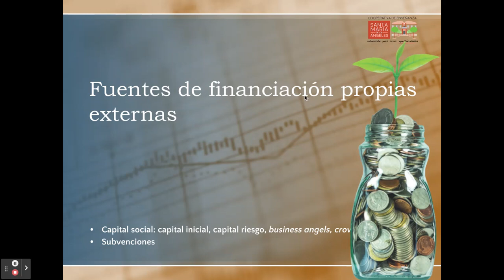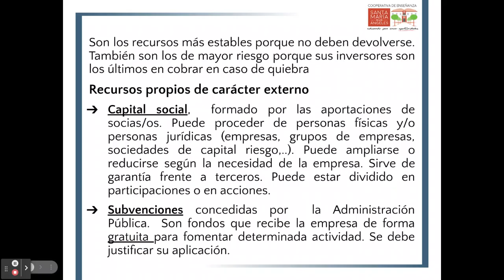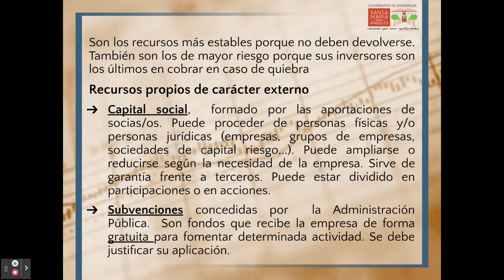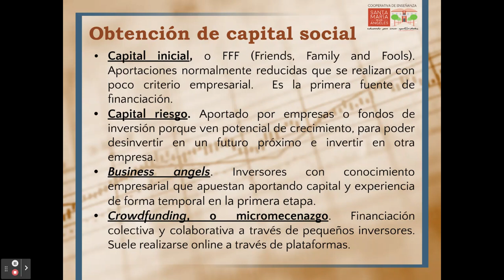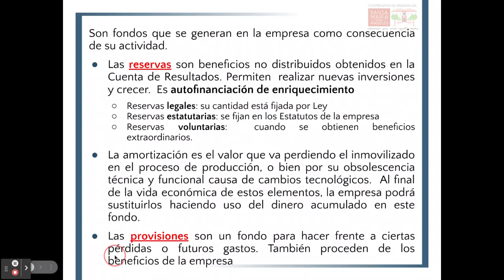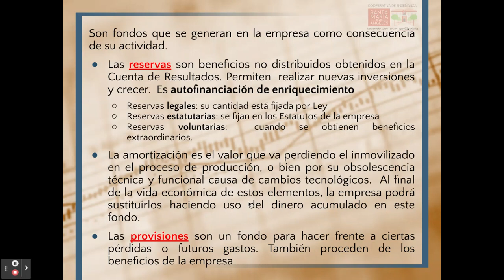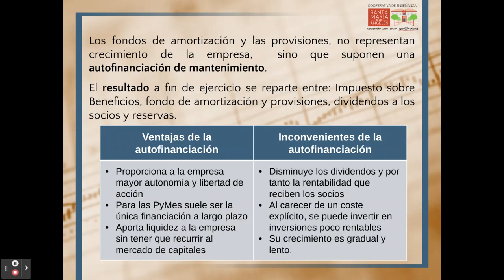Fuentes de financiación propias de la empresa: internas y externas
Fuentes de financiación propias externas (capital social y subvenciones) y fuentes de financiación propias internas (reservas, amortizaciones y provisiones)